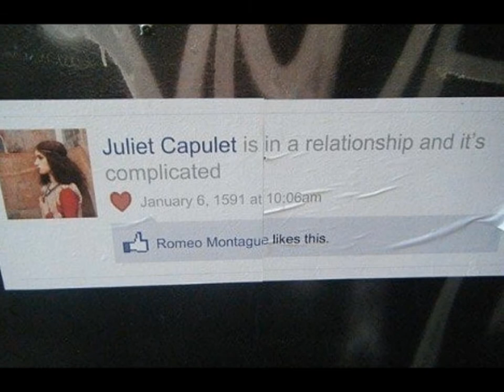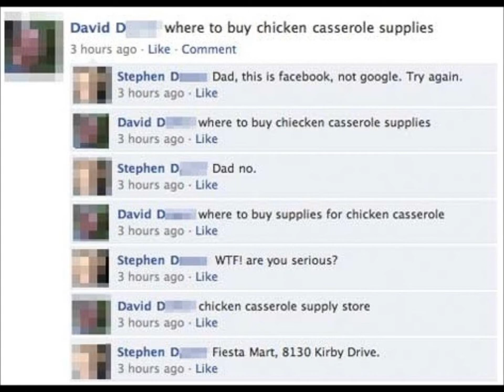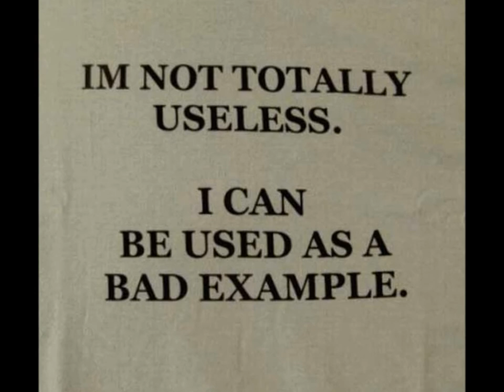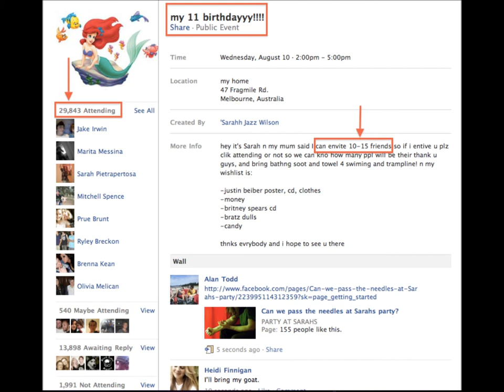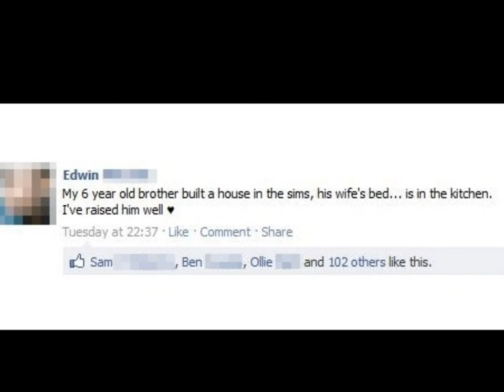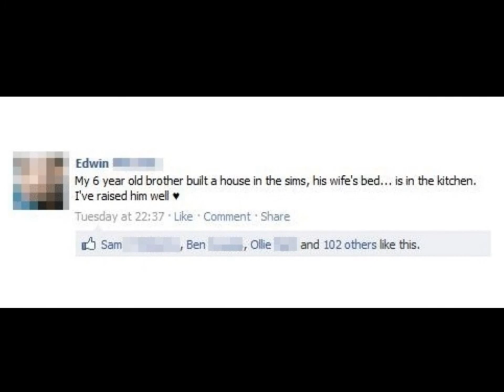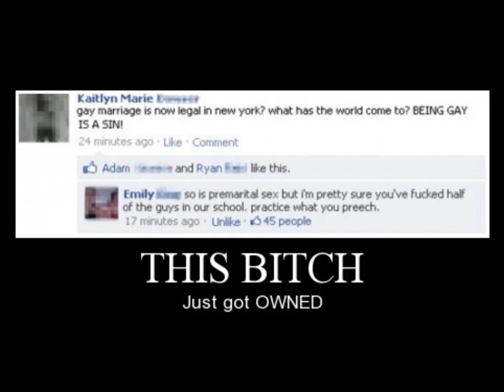Rory Gallagher - Jack-knife Beat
Quite funny pics & a great song!